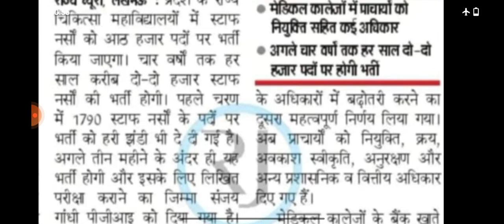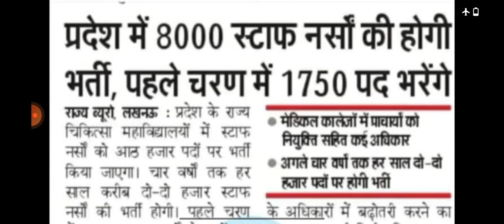SGPGI STAFF NURSE VACANCY.NURSE RECRUITMENT.NURSING OFFICER VACANCY.PGI NURSING VACANCY 2023.ANM